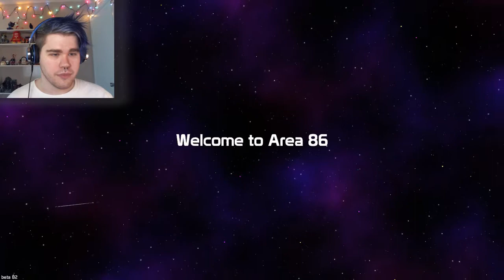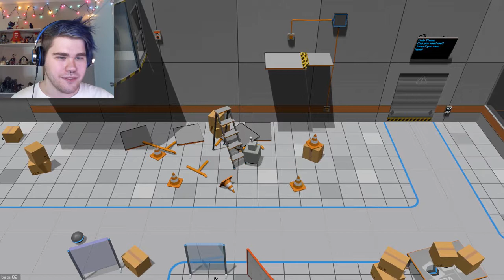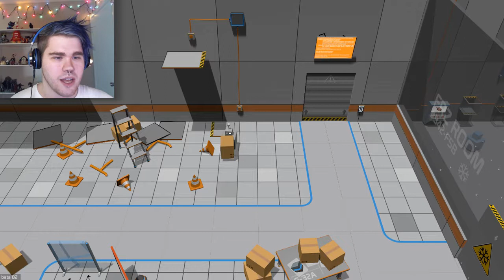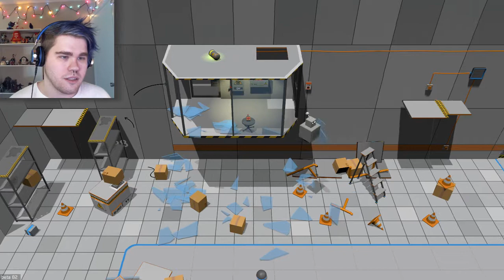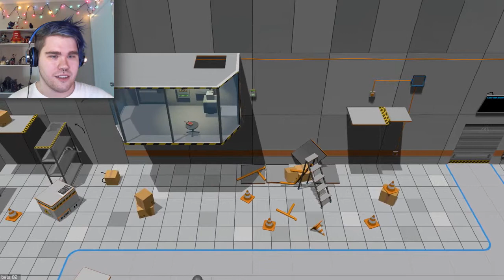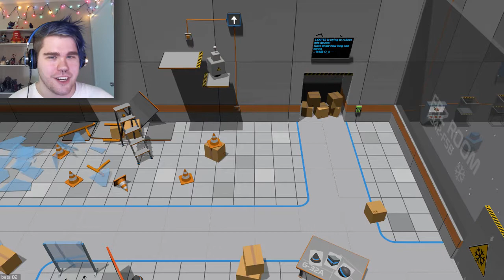Super Intelligent AI | Area 86 (Demo)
You may have heard of Area 51, but have you heard of Area 86 where they study super Intelligent AI?